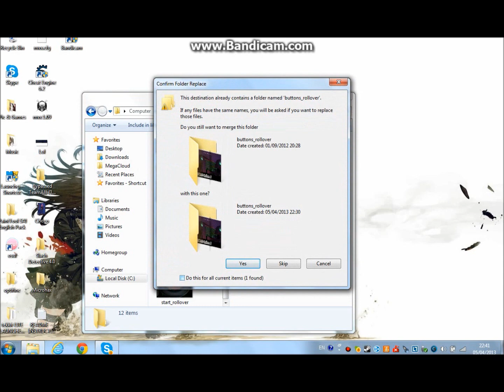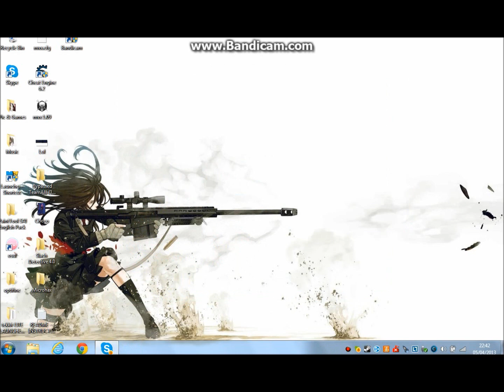Tutorial how to install microhax Launcher!!!